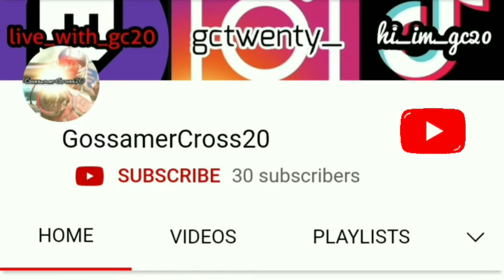I need this class in WarZone